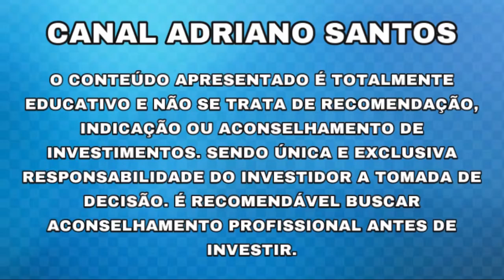ESSA AÇÃO "PODE" DECOLAR HOJE!! - Adriano Santos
INFORMAÇÕES SOBRE: VVAR3